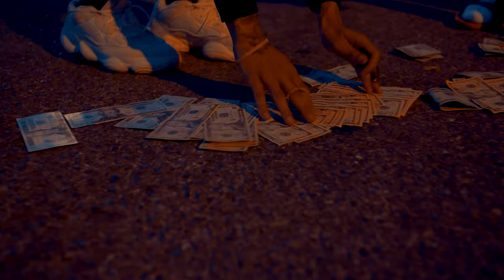HUAHHH - LIL KVI